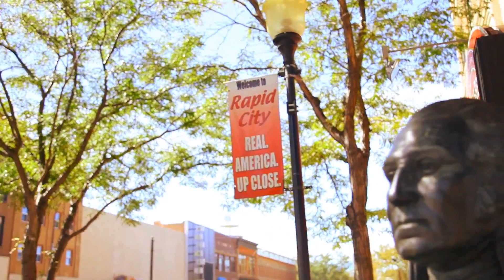University Overview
We are a state-supported university established in 1885 that enjoys a nationwide reputation for excellence in engineering, the sciences, and computer technology. Ranked one of America's 100 Best College Buys for 14 consecutive years, we offer more than 30 outstanding, affordable degree programs at the baccalaureate, master's, and doctoral levels through 16 departments.

Here—in small, interactive classes and within state-of-the-art facilities and laboratories—you'll discover more than 2,100 students eagerly collaborating with more than 100 award-winning faculty on engineering and scientific issues of critical importance to South Dakota, the nation, and the world.